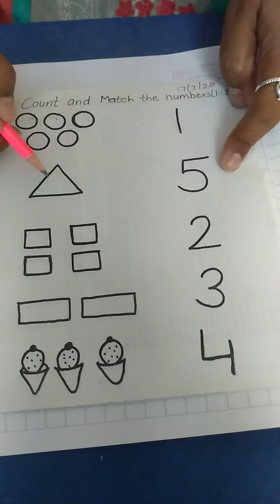Count and match